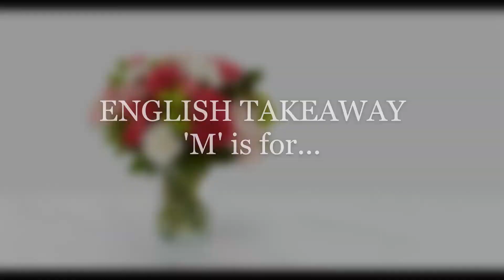'M' is for... From the Montessori Garden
A short video to look at some words that begin with the letter 'M', and to celebrate Mother's Day.